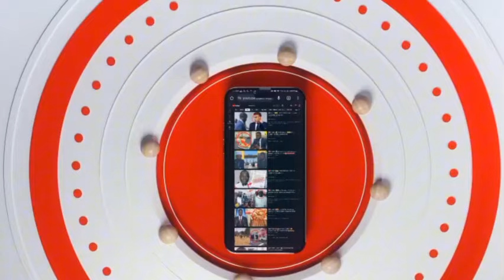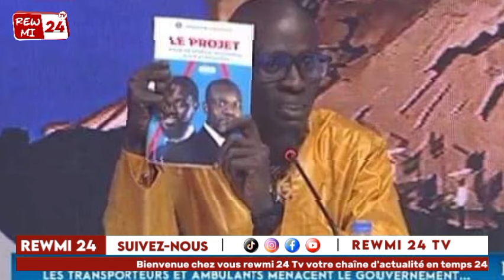📛 caméras individuelles tendant à professionnaliser les contrôles routiers et garantir 🥰🙏🏾🇸🇳✊✊✊❤❤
Thies Le successeur de Birame Souléy Diop (Ministre)
Mr Mouhamadou DIAKHATE nouveau Maire de la commune de Thies Nord

Sécurité Routière et Transparence : Le ministre de l'intérieur annonce l’apparition prochaine des caméras individuelles tendant à professionnaliser les contrôles routiers et garantir la transparence.

La jeunesse Républicaine De Touba Compte Barrer La Route Au Président Diomaye Lors De La Cérémonie Officielle De La Journée Nationale De L’Arbre« nous n’avons pas besoin de lui à Touba …Les Priorités Sont Ailleurs …»